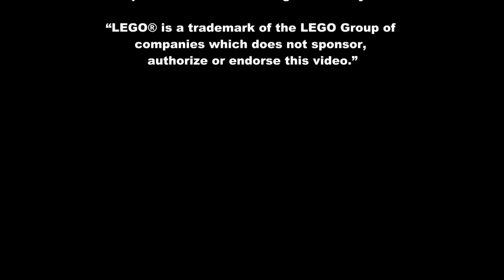High School Category Winner: Making Solar Panels More Affordable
A prize of $5,000 was awarded to Hans Voegeli for his video “Making Solar Panels More Affordable”. The video won the High School Category Award (grades 9-12) in the Engineering for You 2 Video Contest. This video was selected by a panel of judges.